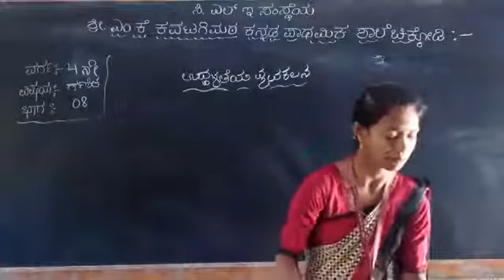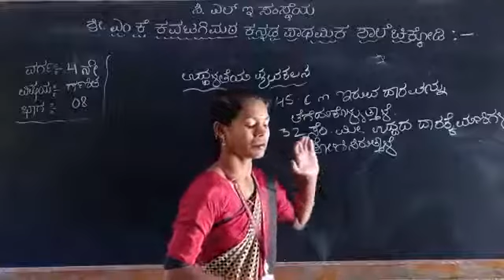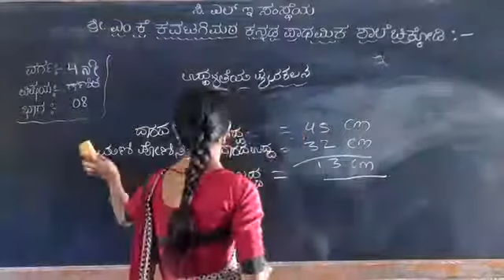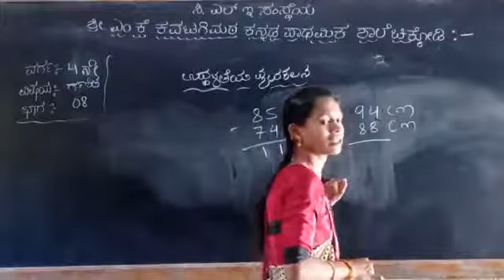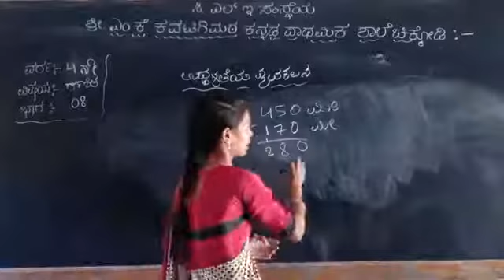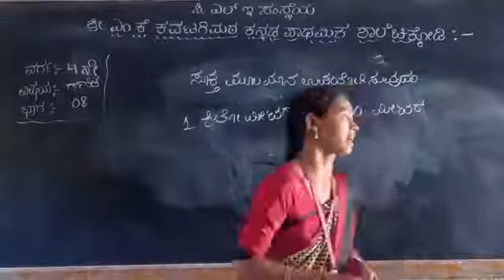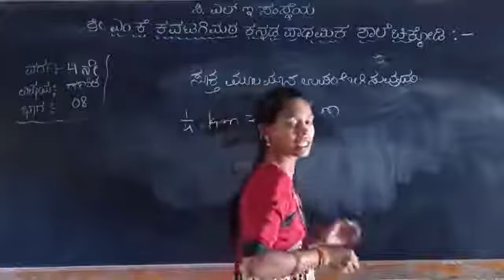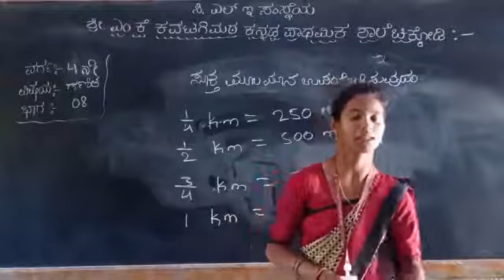mkk 4th maths part 8